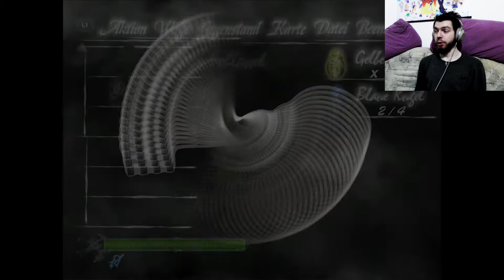Devil May Cry HD (PS4) (Deutsch) Part 3 - Helles Licht am Ende des Tunnels